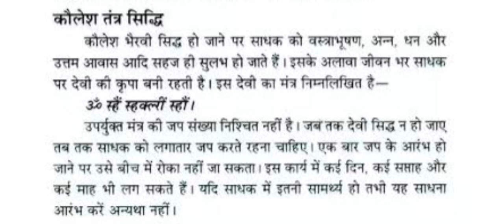एक ऐसी तांत्रिक सिद्धि जिससे | धन दौलत मान प्रतिष्ठा वस्त्र आभूषण | देवी की आराधना करने से मिलेगा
"Shubh Astro - आध्यात्मिक ज्ञान और साधना"

डिस्क्रिप्शन:

"Shubh Astro पर आपको मिलेगा आध्यात्मिक साधना, योग, तंत्र-मंत्र और जीवन में शांति व सफलता के उपायों का मार्गदर्शन। हमारे वीडियो से आप आत्मिक उन्नति की दिशा में आगे बढ़ सकते हैं।"